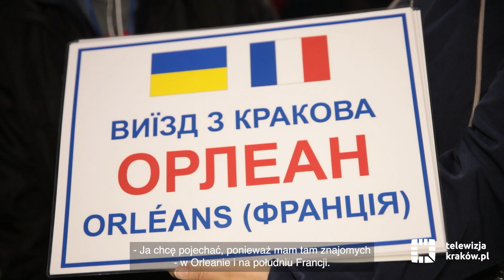Orlean ugości 140 uchodźców z Ukrainy!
Nasze miasto partnerskie Orlean zaprosiło do siebie 140 uchodźców z Ukrainy. 16 marca zorganizowany został transport z Krakowa do tego pięknego francuskiego miasta.